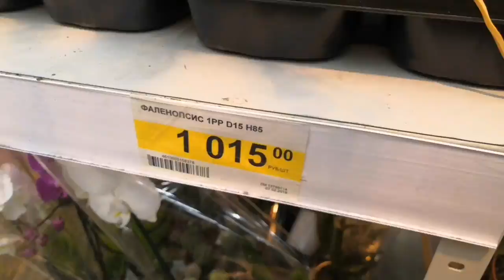Большой выбор ШИКАРНЫХ ОРХИДЕЙ Краснодар 24.02.2019г.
Сегодня испытала искреннее удовольствие от похода в магазин , орхидей было очень много, но конечно это не для тех у кого их больше 100 и уже нечем не удивить